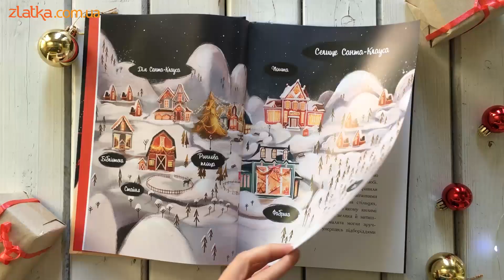Рахуймо дні до Різдва разом з адвент-книжкою «Ельф для суперзавдань»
«Ельф для суперзавдань» - це 24 оповідання про пригоди мешканців селища Санта-Клауса. З року в рік 1 грудня Санта оголошує про початок святкових приготувань. З року в рік його маленькі помічники працюють, як заведені, щоб прочитати листи, виготовити іграшки й вчасно відправити їх чемним дітлахам. Але цього року в розміреному житті ельфів стається низка змін, що ставлять під загрозу саме святкування Різдва!
Чи вдасться маленьким помічникам Санти відновити лад і вчасно доставити дітям подарунки? А чи, може, зовсім не в подарунках сутність Різдва?
Ця чудово ілюстрована книжка неодмінно стане гарним подарунком маленьким читачам до зимових свят!

Вік 6+
192 сторінок
Ціна 250,00 грн

🚩 Є міжнародна доставка 🌍 📦